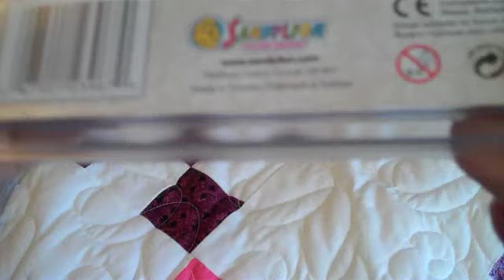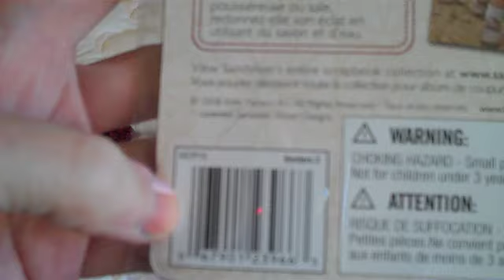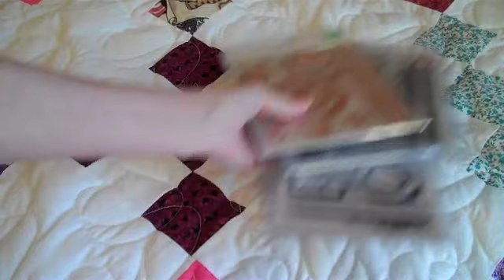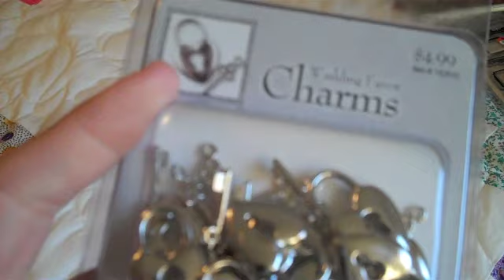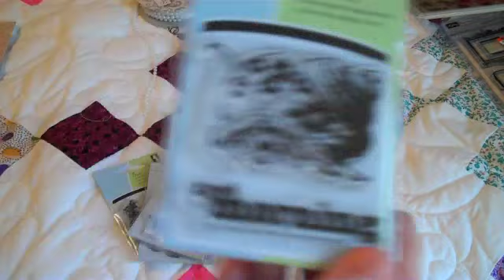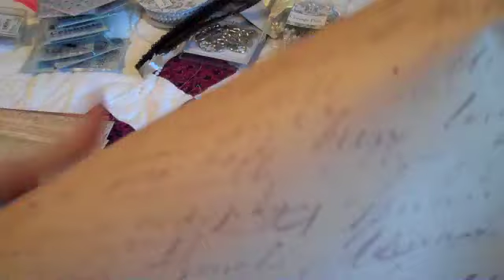Hobby Lobby, Big Lots, Joanns and Michael's haul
All items in this video were purchased with my own money.  Items were purchased from one of the stores listed in the title bar.   :)